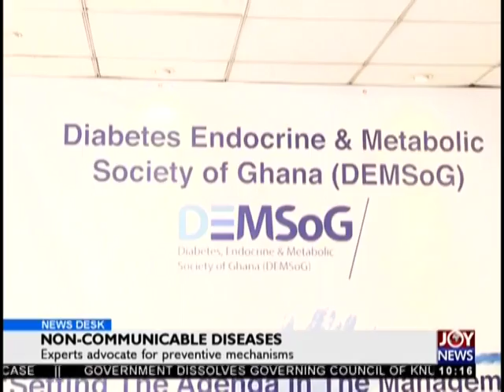Non-Communicable Diseases - News Desk on JoyNews (26-10-18)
Experts advocate for preventive mechanisms